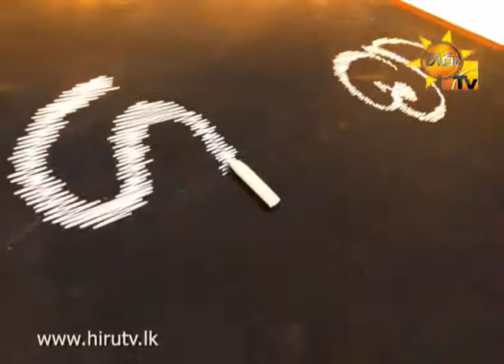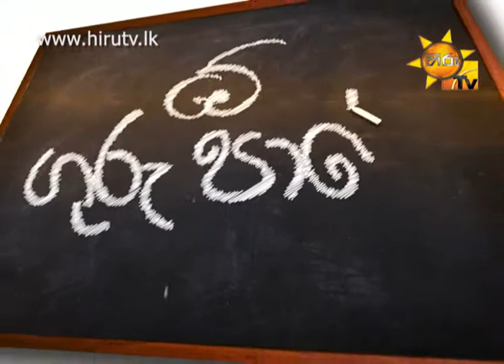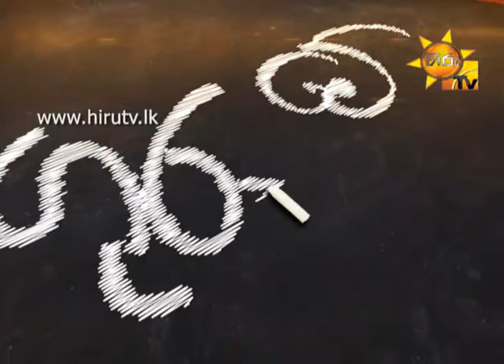Hiru TV MORNING SHOW EP 579 | 2014-09-19